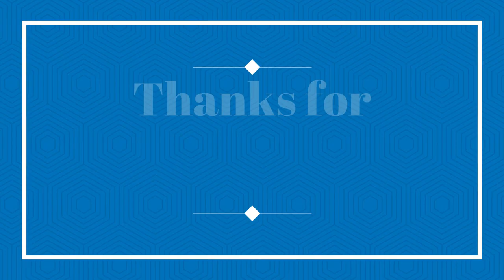Some of my Bus/coach & mini bus Photos #366